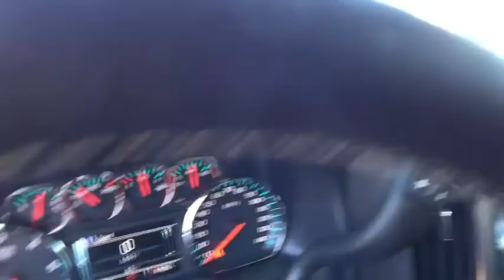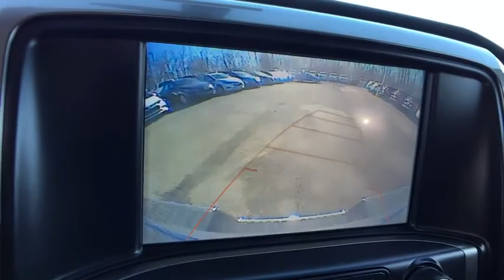2018 Chevrolet Silverado 1500 Lake Orion, Rochester, Oxford, Auburn Hills, Clarkston, MI 248018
Graphite Metallic N 2018 Chevrolet Silverado 1500 available in Lake Orion, Michigan at Wally Edgar Chevrolet. Servicing the Rochester, Oxford, Auburn Hills, Clarkston, MI area.

New Price! $13,371 off MSRP! 4WD, 110-Volt AC Power Outlet, All Star Edition, Bed Liner, Dual-Zone Automatic Climate Control, Electric Rear-Window Defogger, Heated Driver & Front Passenger Seats, Heavy-Duty Rear Locking Differential, Remote Vehicle Starter System, Theft Deterrent System (Unauthorized Entry), Thin Profile LED Fog Lamps, Trailering Package.brbr4WD EcoTec3 5.3L V8 Flex Fuel 6-Speed Automatic 16/22mpgbrbrbr***GM vehicles will reflect Employee Pricing less current factory incentives. Special offers and incentives may apply based on eligibility. Pictures may not reflect actual vehicle. Posted miles may vary. Some options listed may be inaccurate due to VIN decoders. Some vehicles may have added accessories. See Dealer for details.*** Price includes: $2,000 - Chevrolet & GMC Special Package Consumer Cash. Exp. 04/30/2018, $1,000 - General Motors Consumer Cash Program. Exp. 04/30/2018, $1,000 - GM Down Payment Assistance Program. Exp. 04/30/2018, $2,000 - Chevrolet Bonus Cash Program. Exp. 04/30/2018, $3,000 - GM Lease Loyalty Towards Purchase Private Offer. Exp. 04/30/2018
All Star Edition,Preferred Equipment Group 1LT,Trailering Package,6 Speaker Audio System,6 Speakers,AM/FM radio: SiriusXM,CD player,HD Radio,Premium audio system: Chevrolet MyLink,Radio data system,Radio: AM/FM 8 Diagonal Color Touch Screen,Single Slot CD/MP3 Player,SiriusXM Satellite Radio,Steering Wheel Audio Controls,Air Conditioning,Dual-Zone Automatic Climate Control,Electric Rear-Window Defogger,110-Volt AC Power Outlet,Bluetooth For Phone,Power steering,Power windows,Power Windows w/Driver Express Up,Remote Keyless Entry,Remote keyless entry,Remote Vehicle Starter System,Steering wheel mounted audio controls,Heavy Duty Suspension,Leather Wrapped Steering Wheel w/Cruise Controls,Manual Tilt Wheel Steering Column,Manual Tilt/Telescoping Steering Column,Speed-sensing steering,Traction control,4-Wheel Disc Brakes,ABS brakes,Dual front impact airbags,Dual front side impact airbags,Emergency communication system,Front anti-roll bar,Front wheel independent suspension,Low tire pressure warning,Occupant sensing airbag,Overhead airbag,Rear Chrome Bumper,Remote Locking Tailgate,Bed Liner,Brake assist,Electronic Stability Control,Exterior Parking Camera Rear,Delay-off headlights,Fully automatic headlights,High-Intensity Discharge Headlights,Panic alarm,Theft Deterrent System (Unauthorized Entry),Speed control,Heavy-Duty Rear Locking Differential,150 Amp Alternator,Auxiliary External Transmission Oil Cooler,Body Color Bodyside Moldings,Body-Color Door Handles,Body-Color Mirror Caps,Body-Color Power Adjustable Heated Outside Mirrors,Bodyside moldings,Bumpers: chrome,Chrome Grille Surround,EZ Lift & Lower Tailgate,Front Chrome Bumper,Heated door mirrors,Power door mirrors,Rear step bumper,Rear Wheelhouse Liners,Thin Profile LED Fog Lamps,4.2 Diagonal Color Display Driver Info Center,Chevrolet Connected Access,Chevrolet w/4G LTE,Cloth Seat Trim,Color-Keyed Carpeting w/Rubberized Vinyl Floor Mats,Compass,Driver & Front Passenger Illuminated Vanity Mirrors,Driver door bin,Driver vanity mirror,Front reading lights,Illuminated entry,OnStar & Chevrolet Connected Services Capable,Outside temperature display,Overhead console,Passenger vanity mirror,Rear reading lights,Tachometer,Tilt steering wheel,Trip computer,Voltmeter,10-Way Power Driver's Seat Adjuster,40/20/40 Front Split Bench Seat,Heated Driver & Front Passenger Seats,Rear 60/40 Folding Bench Seat (Folds Up),Split folding rear seat,Front Center Armrest w/Storage,Passenger door bin,Alloy wheels,Wheel Locks (Set of 4) (LPO),Wheels: 18 x 8.5 Bright-Machined Aluminum,Deep-Tinted Glass,Variably intermittent wipers,3.42 Rear Axle Ratio,3.42 Rear Axle Ratio w/5.3L V8 engine